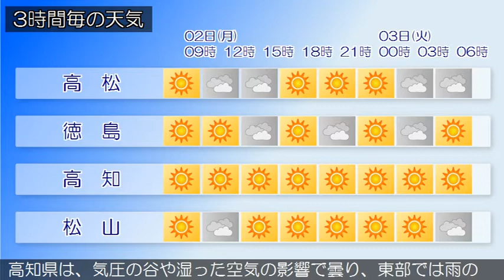2020/03/02 四国地方の天気予報 朝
香川県は、気圧の谷や湿った空気の影響で曇っています。２日の香川県は、高気圧に覆われて概ね晴れるでしょう。愛媛県は、気圧の谷や湿った空気の影響で曇り、雨の降っている所があります。２日の徳島県は、高気圧に覆われて概ね晴れる見込みです。高知県は、気圧の谷や湿った空気の影響で曇り、東部では雨の降っている所があります。